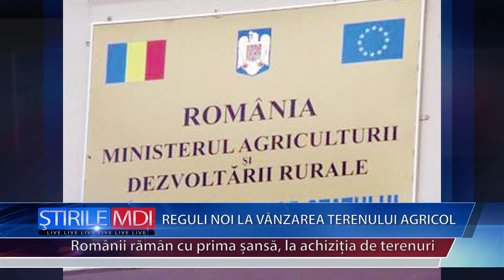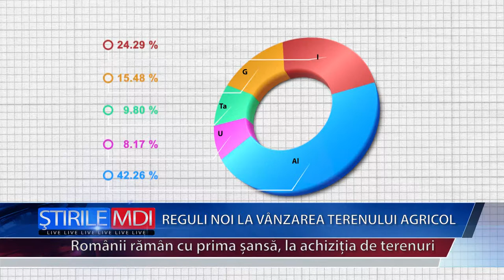Reguli noi la vanzarea terenului agricol - MDI TV